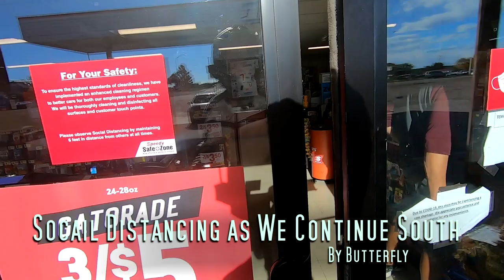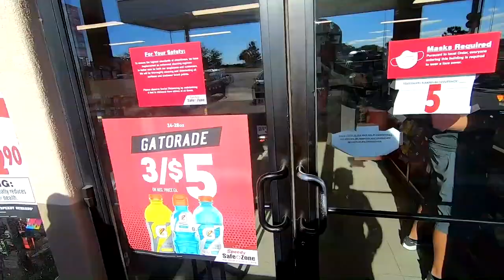San Juan National Forest, Colorado to New Mexico by motorcycle. TX to CO the Scenic Route, Part 19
Riding our motorcycles over the rolling hills, through the beautiful southern end of the San Juan National Forest on the way to more mountains in Carson National Forest.  Continuing our social distancing as we travel.